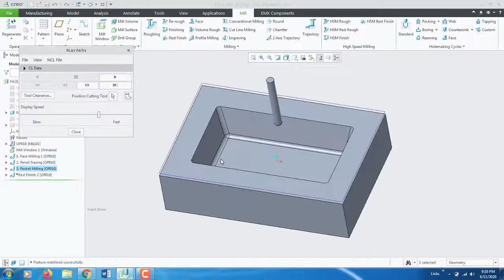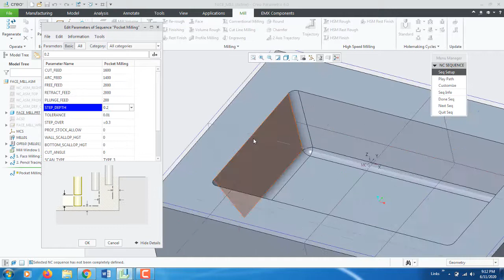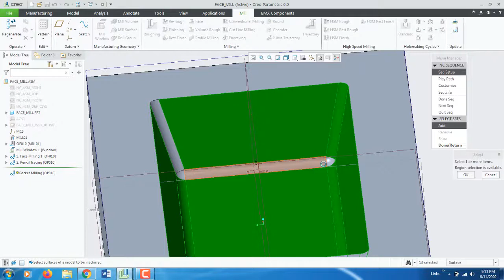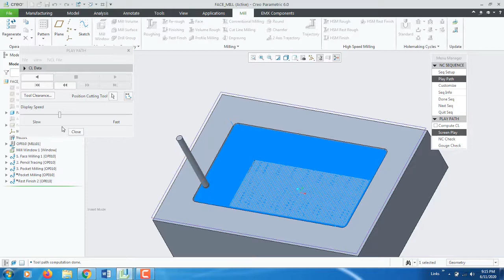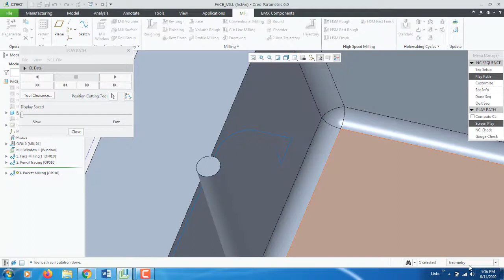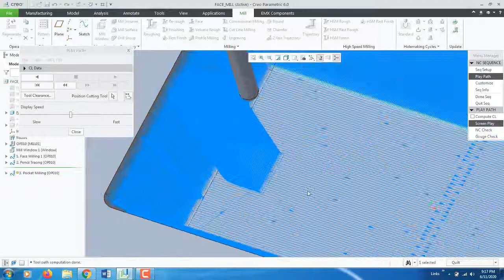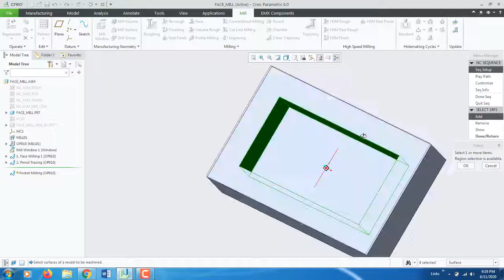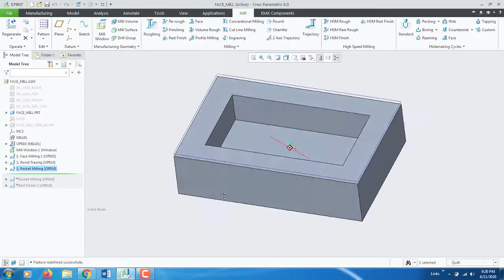Creo Tutorial | Make Finishing Program Using Pocket Mill | Part 32 | Urdu/Hindi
Learn how to make a finishing program for the pocket in one step using a pocket mill (Drafted wall with radius/Straight wall with Sharpe edges).